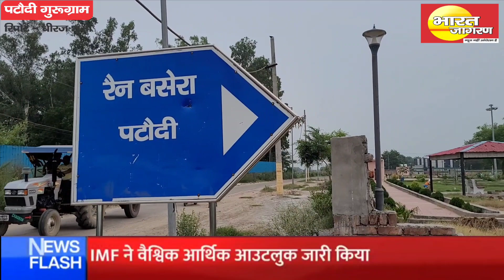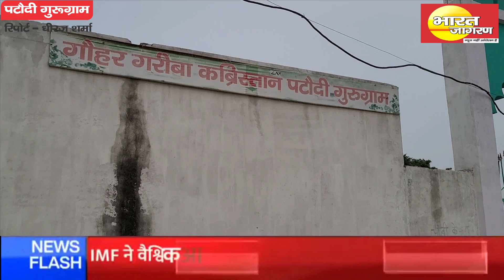पटौदी | कूड़े और गंदे पानी का मुद्दा फिर गरमाया, दलित उत्पीड़न व अधिकारियों पर सरकार को बदनाम.......